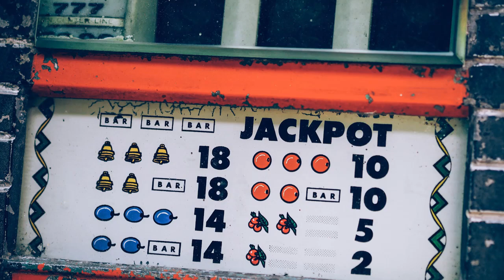SLOT MACHINE WIN | SOUND EFFECT | SOUNDEES